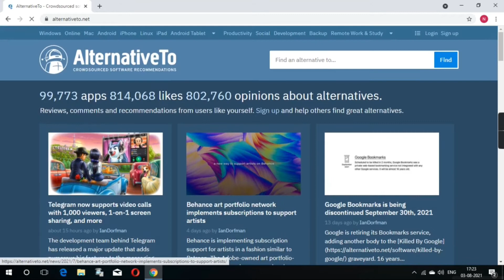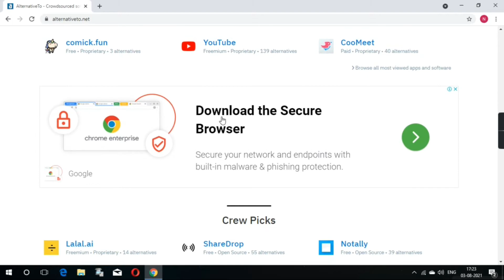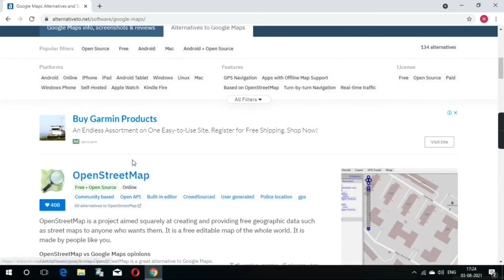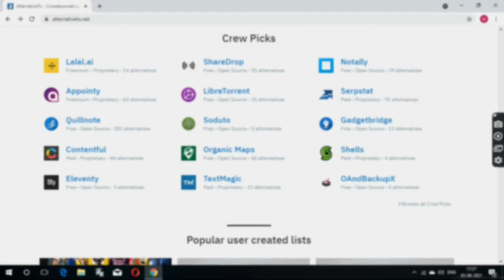how to find any app or software Alternatives? aise dhundhe premium app ke free alternative apps.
using alternativeto.net website user can easily find any app alternative. everyone can not afford to buy a premium app but everyone can use their alternative free apps.

वैकल्पिक वेबसाइट का उपयोग करके उपयोगकर्ता आसानी से कोई भी ऐप विकल्प ढूंढ सकता है।  हर कोई एक प्रीमियम ऐप खरीदने का जोखिम नहीं उठा सकता है लेकिन हर कोई अपने वैकल्पिक मुफ्त ऐप का उपयोग कर सकता है।